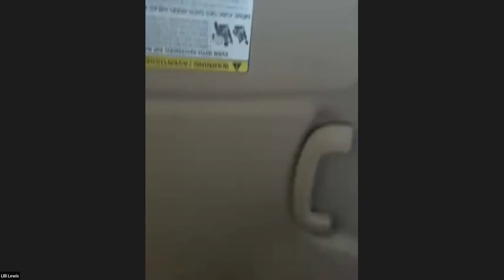Cultural Equity Council Town Hall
Hosted by FAI’s Cultural Equity Council, the Town Hall is open to anyone and will feature presentations by affinity group hosts, observers, and community members followed by a brief Q&A. This meeting is part of the process that will inform recommendations from the council to the FAI Board as they prepare the next strategic plan for the organization. This Town Hall took place on April 4 2022.